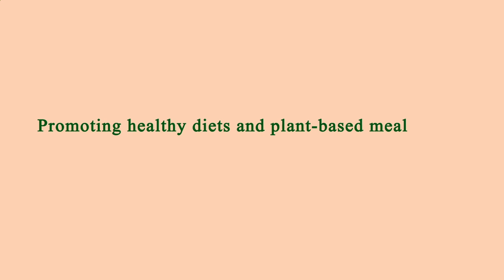Locate Restaurants Near Me - Local Restaurants Close to Me - Manhattan 10006, New York County, NY US